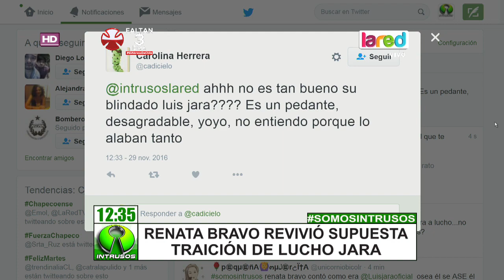Renata Bravo revela supuesta traición de Luis Jara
La actriz contó en Hola Chile que Iba todo en viento en popa para que llegara a animar el matinal de Mega, con el espaldarazo de Luis Jara. Sin embargo hubo una "mano invisible" que frenó su llegada a Mucho Gusto y el conductor se desentendió de la contratación de su amiga.